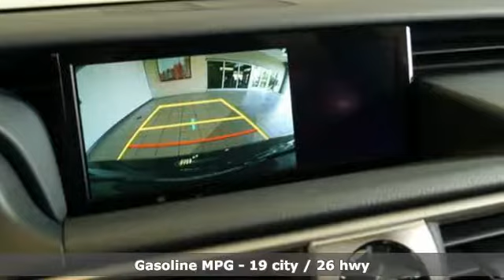New 2019 Lexus IS Woodbury, MN, St Paul, MN #107837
Year: 2019
Make: Lexus
Model: IS
Trim: IS 300 AWD
Engine: L 6 Cyl.
Transmission: Automatic
Color: 0223/CAVIAR
Interior: EA25/BLACK (F-SPORT)
Stock #: 107837
VIN: JTHC81D25K5035791

Address:
3000 Hwy 61 N